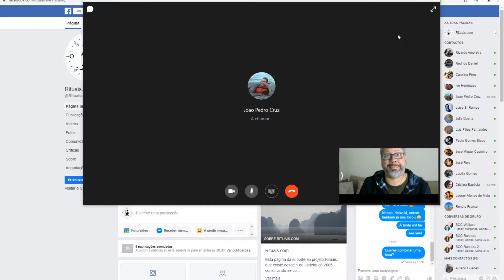Os franceses são simpáticos ou não? - Curtas em viagem | Rituais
Neste video, João Cruz de Santa Marta do Pinhal, conta-nos uma experiência em França, para lá dos Pirineus, que não deixou muito boa impressão deste povo.

E tu? Achas que os franceses são simpáticos, ou nem por isso?

Rituais em viagem, para lá do horizonte (Portugal)